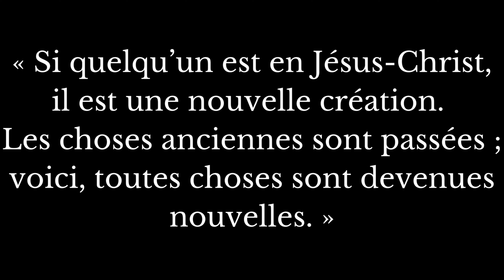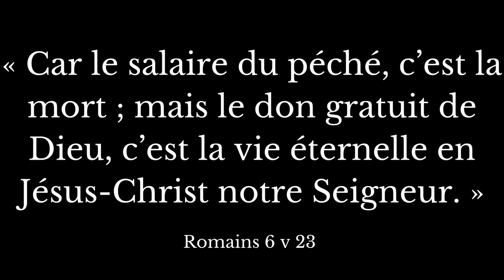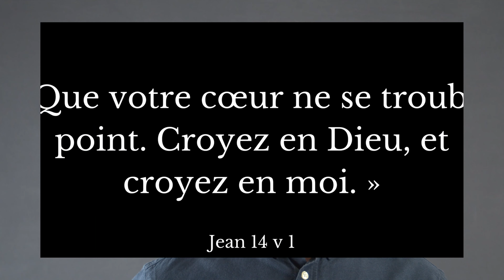JÉSUS CHANGE LES VIES - Erwan PELLETIER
Jésus est capable de changer la vie de tous ceux qui choisissent de s'approcher de lui.
Il l'a fait pour un homme blasphémateur, persécuteur et violent. Il peut le faire pour chacun de nous !

Jésus est le seul qui peut également changer une situation qui nous semble complètement désespérée (alcool, pensées de mort, maladies, tristesse...) car il est le Fils de Dieu.

La Bible nous dit que « Si quelqu'un est en Jésus-Christ, il est une nouvelle création. Les choses anciennes sont passées ; voici, toutes choses sont devenues nouvelles. » (2 Corinthiens 5 v 17).

Jésus nous aime et veut nous sauver !

L’Église LNA : Dans cette Église nous nous rassemblons au nom de Jésus.
Il a promis : "là où 2 ou 3 sont ensemble en mon nom, je suis au milieu d’eux."
Nos rencontres sont des temps de célébration, de chant, d'adoration, de prière et d'enseignement de la Bible.
Nous sommes une Église très attachée à la Parole de Dieu, la Bible. Nous aimons expliquer la Bible. Son message essentiel est de nous présenter Jésus, le Sauveur et le Seigneur. Nous vivons nos rassemblements de manière joyeuse.
Nous avons fait le choix d'être une Église contemporaine avec des chants et un style d'aujourd'hui. Nous croyons que la fidélité à Dieu peut se vivre dans le monde d'aujourd'hui pourvu qu'on reste axé sur l'essentiel : Marcher avec Dieu de façon authentique.